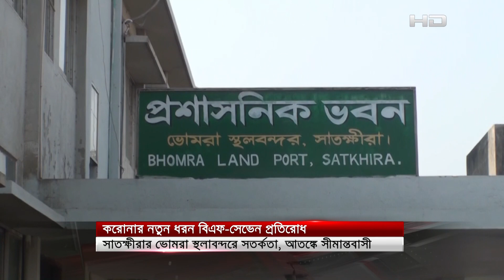বিএফ-সেভেন প্রতিরোধে ভোমরা স্থলাবন্দরে সতর্কতা | SATV NEWS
বিএফ-সেভেন প্রতিরোধে ভোমরা স্থলাবন্দরে সতর্কতা

SATV Location:
Bangladesh